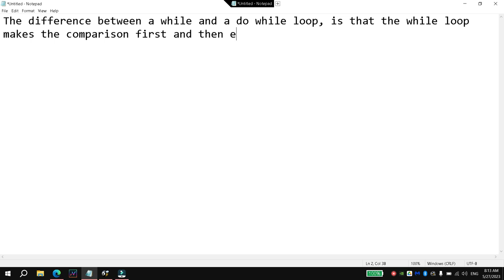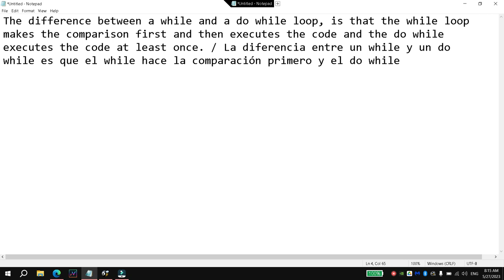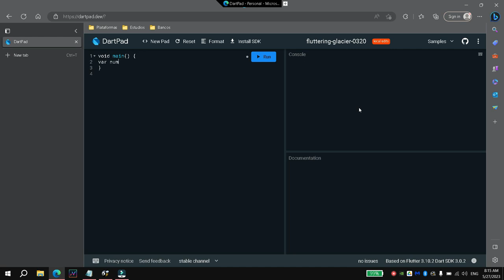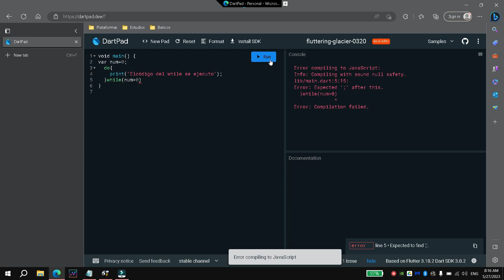Diferencia entre un ciclo while y un do while en dart